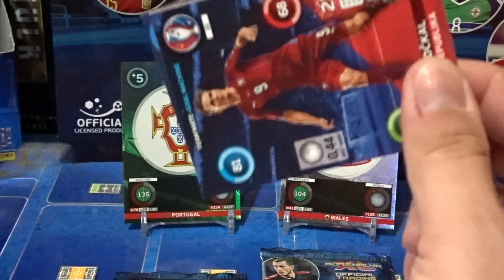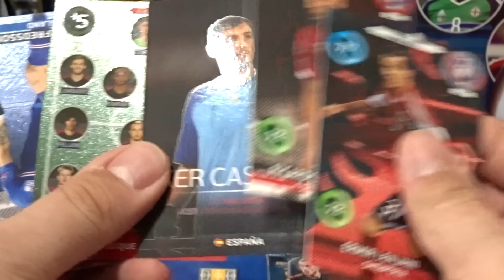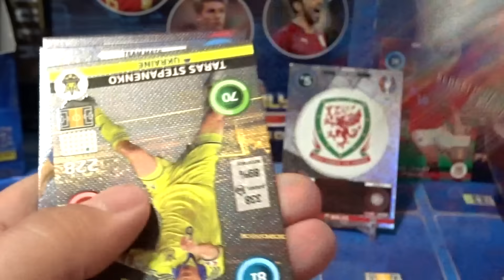SEMI FINAL EURO 2016 MATCH PORTUGAL vs WALES | RONALDO vs BALE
SEMI FINAL MATCH PORTUGAL vs WALES EURO 2016
EPIC BATTLE RONALDO vs BALE